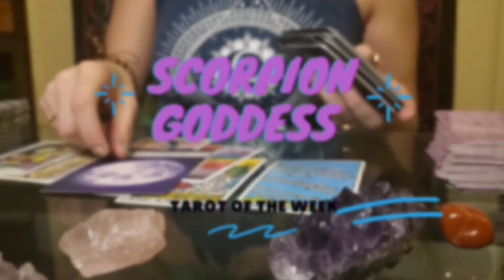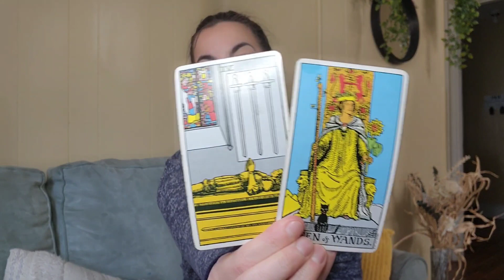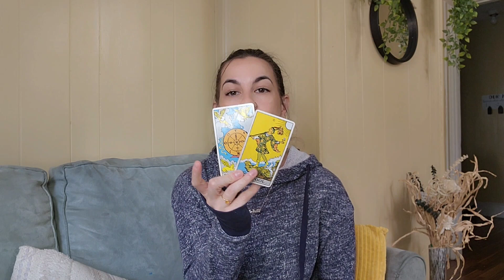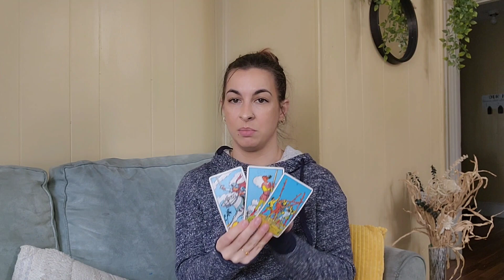Saturn Brings a Challenging Week TOWT 2/27 - 3/5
💫Last week's reading

📧 Have questions about my services?